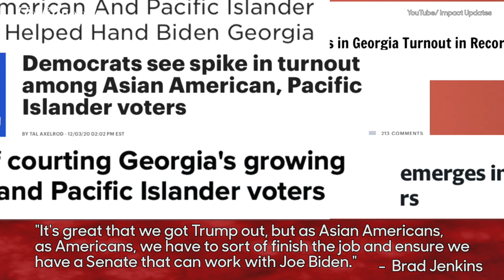Kumail Nanjiani, Kal Penn & More South Asian Stars Blast David Perdue in Campaign Video | THR News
When Georgia's Republican Sen. David Perdue mocked Vice President-elect Kamala Harris' name at an October rally, South Asians and allies rallied with a MyNameIs online campaign featuring stars and politicians such as Daniel Dae Kim, Ilhan Omar, Michelle Kwan, Ken Jeong and more sharing the origins of their names in solidarity with Harris.